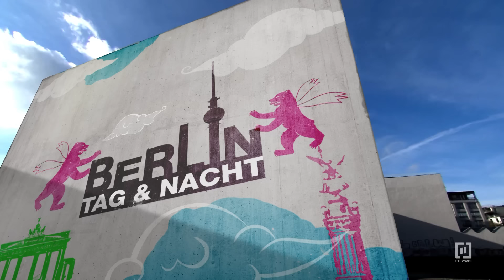Boss B*tch 😎 Chiara nimmt sich was sie will! 💖 | Berlin - Tag & Nacht #3026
Chiara will Sami. Da spielt ihr die Krise zwischen Sami und seiner Verlobten gerade richtig in die Karten. Wird sie Sami um den Finger wickeln?